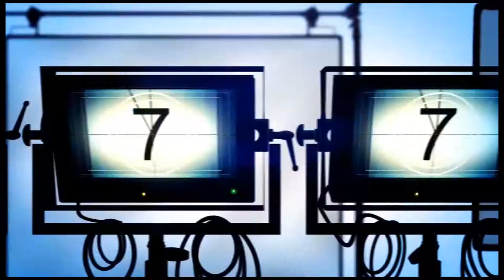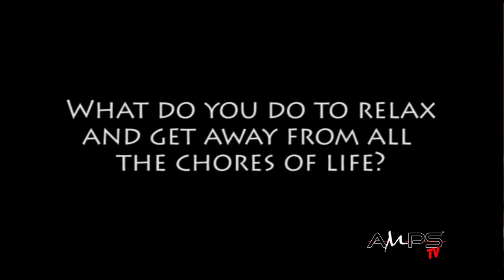Ashley Brown's Interview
Indianapolis newest weather lady.